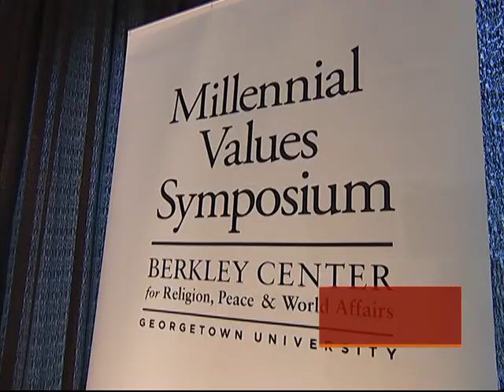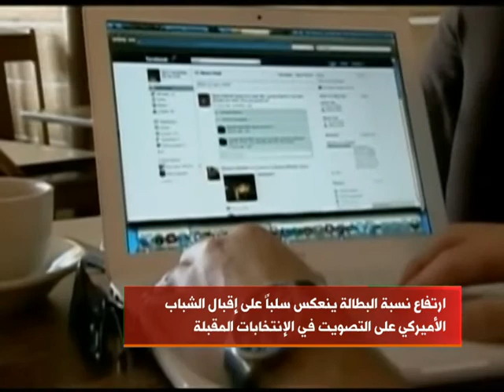تنافس محموم على أصوات الشباب في الانتخابات الأميركية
كان للشباب الأميركي دور كبير في انتخابات الرئاسة الأميركية عام 2008. فقد أسهم اندفاعهم نحو صناديق الإقتراع في إيصال باراك أوباما إلى البيت الأبيض.

أما اليوم، فيبدو المشهد مختلفا، حيث تأمل الحملة الانتخابية للمرشح الجمهوري ميت رومني في استقطاب الشباب عبراتهام أوباما بالفشل في حل مشكلة البطالة.